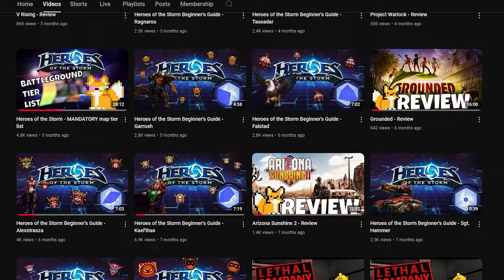Heroes of the Storm Beginner's Guide - Gul'dan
You can trust him